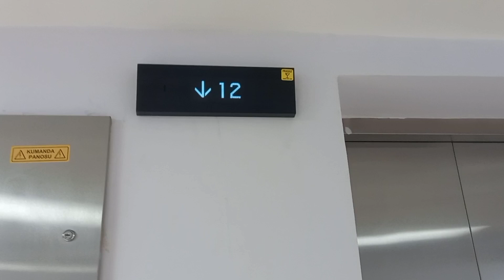VLOG #9 | BURSA ULUDAĞ - KYK YURT SON DURUM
Etkinlik ve yayın akışından haberdar olmak aynı zamanda da boş ama hoş bir sohbet için:

Gerekeni biliyosun zaten kıps

MERHABA BEN EYMEN BOYUM 1.40 VİDEO ÇEKMEYİ SEVERİM.